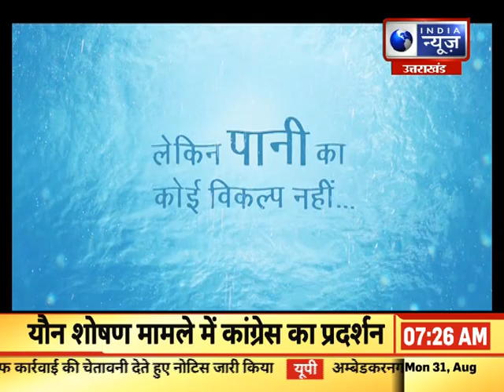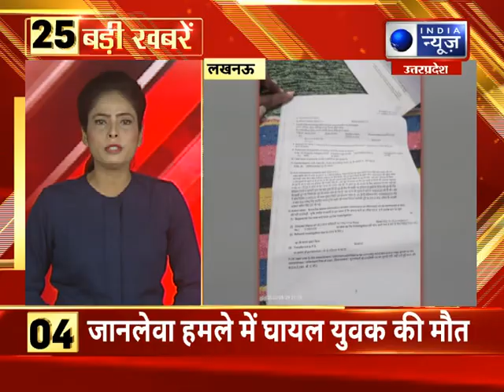India News UP: बाढ़ से बेहाल लोग हुए परेशांन